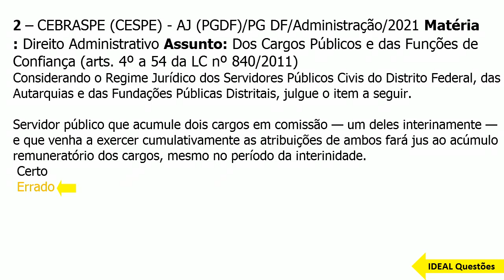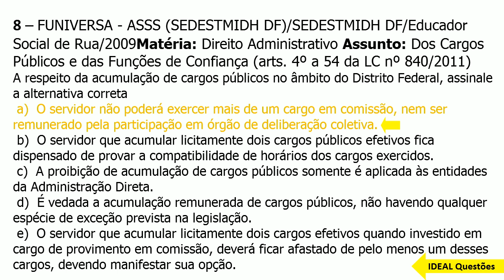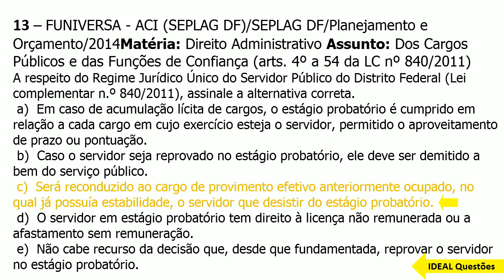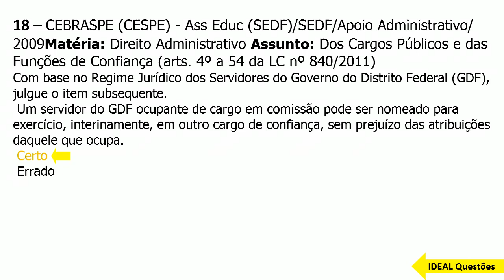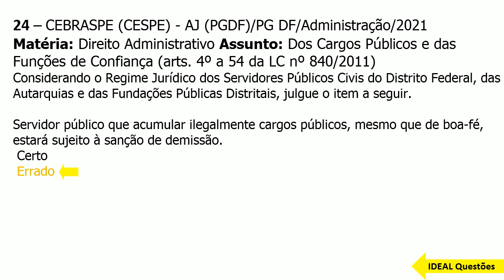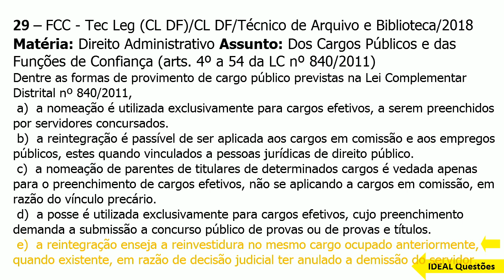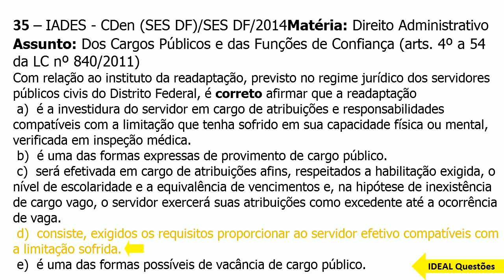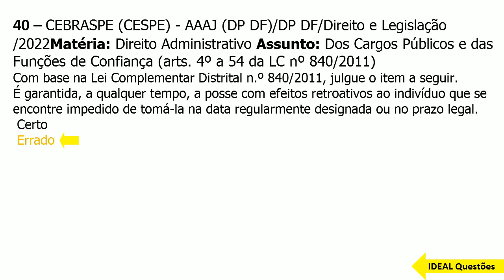SIMULADO ADASA DF/2022 AGÊNCIA REGULADORA DE ÁGUAS, ENERGIA-QUESTÕES DO ESTATUTO DOS SERVIDORES DF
IDEAL Questões.

Questões De Concurso  - SIMULADO ADASA DF/2022 AGÊNCIA REGULADORA DE ÁGUAS, ENERGIA-QUESTÕES DO ESTATUTO DOS SERVIDORES DO DISTRITO FEDERAL - IDEAL Questões .

CONHECIMENTOS ESPECÍFICOS  ..